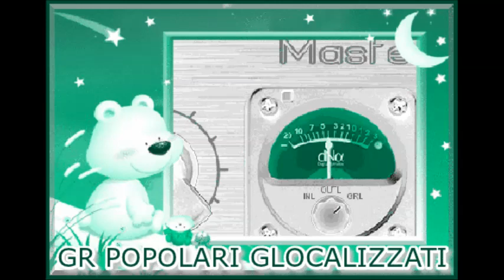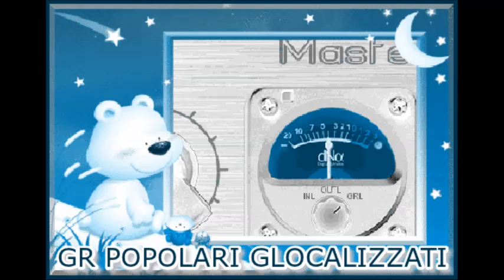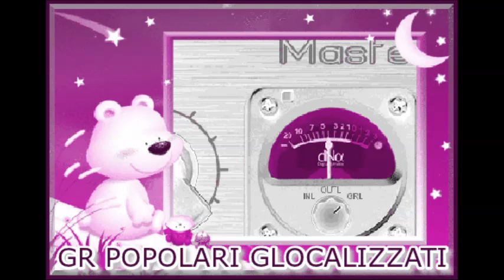9.1.2015 - GR DEI POPOLARI GLOCALIZZATI - Ore 11.00